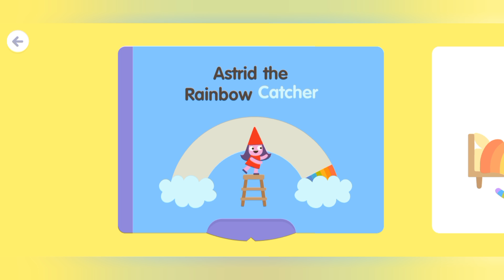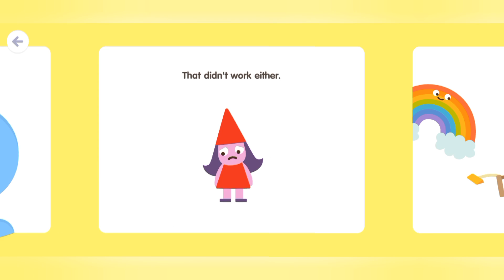SAGO MINI SCHOOL RAINBOW: 🌈 RAINBOW 🌈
Welcome to Sago Mini School Rainbows – the revolutionary curiosity-led curriculum for little learners aged 2-5.